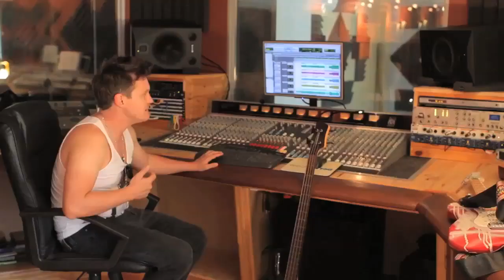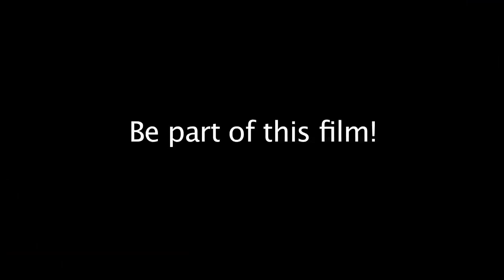STONE COLD JANE AUSTEN - Short Trailer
Be part of the film!